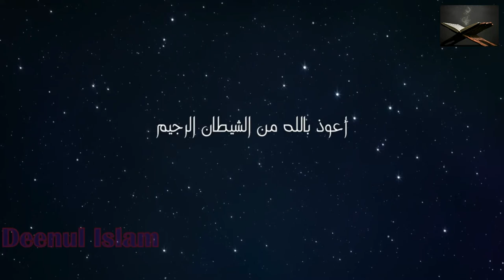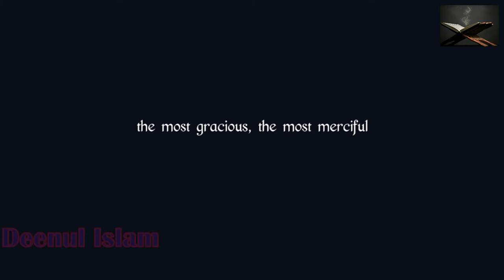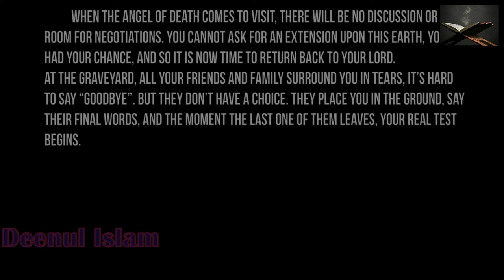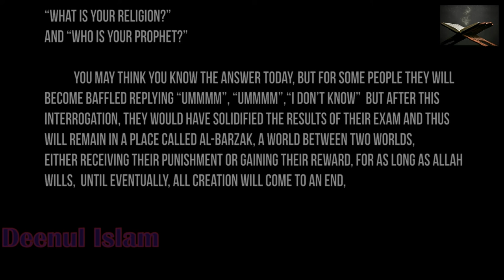Too Late | Death Is Not The End! Spoken Word Poetry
Death Is Not The End! - Spoken Word Poetry